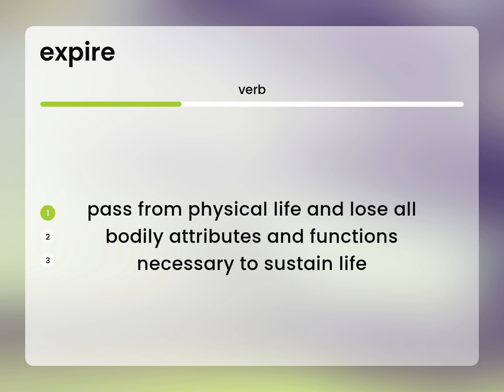Expire | EXPIRE definition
EXPIRE meaning